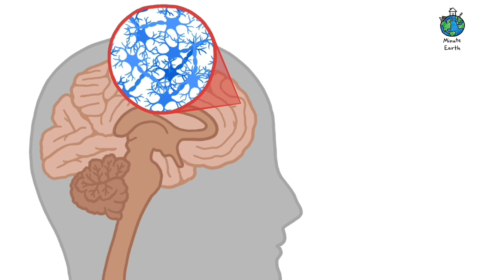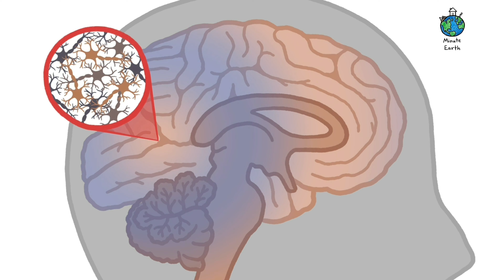மூளை மின்னலைகள் | What are brain waves ? | Minuteearth tamil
உடல் இயக்கத்தைக் கட்டுப்படுத்தாத நமது மூளையின் பகுதிகள் கூட நிறைய தாளங்களைக் காட்டுகின்றன, மேலும் இது நம் மூளை எவ்வாறு ஒருங்கிணைந்ததாக செயல்படுகிறது என்பதற்கு  விளக்கமாக இருக்கலாம்.

Even the parts of our brains that don't control physical movement show a lot of rhythm, and that might be integral to how our brains work.

To learn more, start your googling with these keywords:

neural oscillation: better known as a "brainwave," a neural oscillation is repetitive, often rhythmic activity in the central nervous system. neurons can sync up with the help of pacemaker cells or structure, or through entrainment.

entrainment: the ability of tons and tons of neurons to quickly sync up is due to something called entrainment – here's a cool demo of essentially how that works:

central pattern generator: neural networks that produce rhythmic, patterned electrical outputs. CPGs are usually relatively simple neural circuits and are responsible for virtually all the rhythmic motions you see in nature, from jellyfish swimming to human breathing. while we often think of our brains as reaction machines – like, we touch something hot and quickly pull away – central pattern generators don't need any stimulus to work. you can pull them out of an animal and put them in a petri dish and the neurons will still fire with the same rhythms.

feature binding: when you see your cat and you know right away it's your cat...well, somehow, your brain is putting together all kinds of information about the object's shape, size, color, motion, position in your field of vision, and lots of other contextual clues to make that happen. neuroscientists call this "feature binding," and neural oscillations may be key to pulling it off.

Previous video: நாம் ஏன் சந்திரனின் ஒரு பக்கத்தை மட்டும் பார்க்கிறோம்? | Why Do We Only See One Side of the Moon?

Translation by Priyah Anburajan
Credits (and Twitter handles):
Script Writer: Emily Elert (@eelert)
Script Editor: Peter Reich
Video Illustrator: Omkar Bhagat (@TheCuriousEnggr)
Video Director: Emily Elert (@eelert)

References:

Buzsaki, G. Personal Communication, October 2017.

Buzsaki, G. (2006) Rhythms of the Brain.

Cabron, J. Personal Communcation, October 2017.

Engel, A.K. and Fries, P. and Singer, W. (2001) Dynamic predictions: Oscillations and synchrony in top–down processing. Nature Reviews Neuroscience, 2, pp 704-716.

Getting, P.A. (1989) Emerging Principles Governing the Operation of Neural Networks. Annual Review of Neuroscience. Vol. 12:185-204

Llinas, R. Personal Communication, October 2017.

Lisman, J. and Buzsaki, G. (2008) A Neural Coding Scheme Formed by the Combined Function of Gamma and Theta Oscillations. Schizophrenia Bulletin, Volume 34:5, pp 974–980.

Lisman, J. Personal Communication, October 2017.

Marder, E and Calabrese, R.L. (1996) Principles of rhythmic motor pattern generation. Physiological Reviews, 76(3), pp 687-717.

Marder, E. Personal Communication, October 2017.

Singer, W. Personal Communication, October 2017.